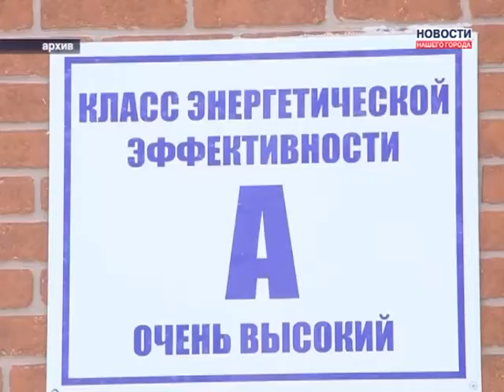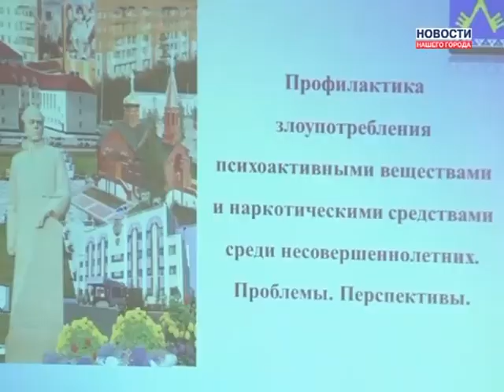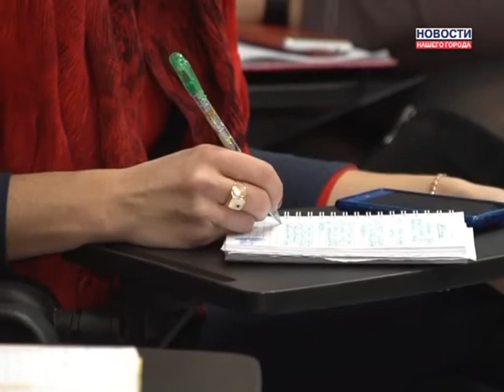26.12.2013 Новости Нашего Города г.Муравленко (Часть 1)